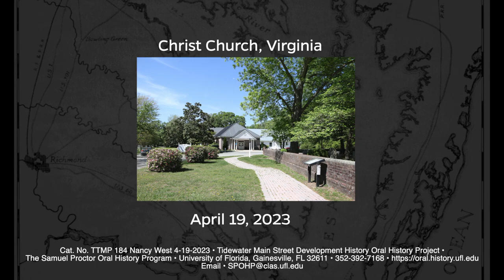An Oral History With Ms.Nancy West, Christ Church, Virginia.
Ms. Nancy West was interviewed by Julia Krass of the TMP or Tidewater Main Street Development Project team on location in Christ Church, Virginia.
241 Pugh Hall University of Florida
Cat. No TMP 184 Nancy West 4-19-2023